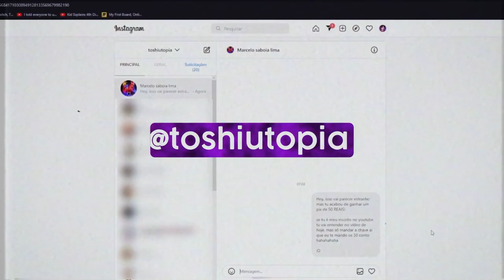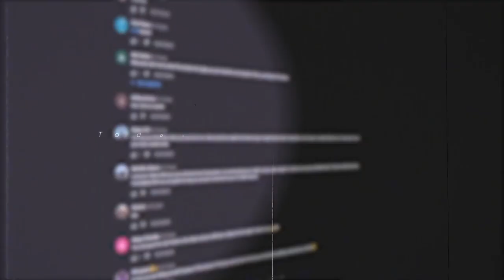VOCÊ ESCOLHE A THUMBNAIL DESSE VÍDEO!